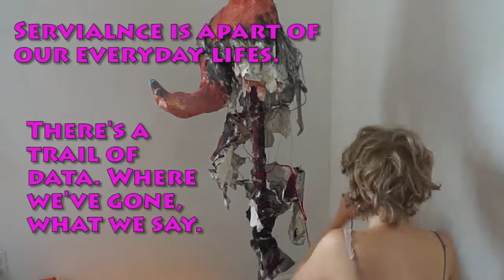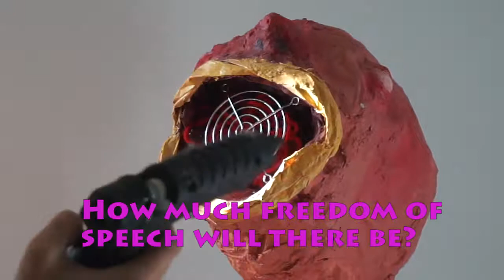The Internet Owns Me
Here is a tutorial of creating a new internet user. Many questions arise as I have created this character, just putting them out there in hopes people will respond.
What do you think the internet will be in the future?
 I can see it being a requirement by law to sign into google and what not every few hours or something ridicules.